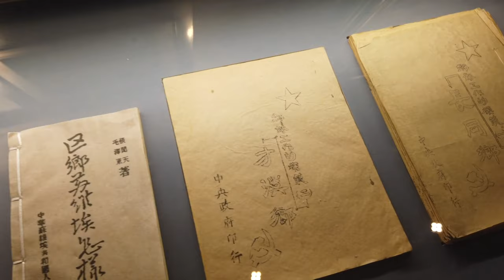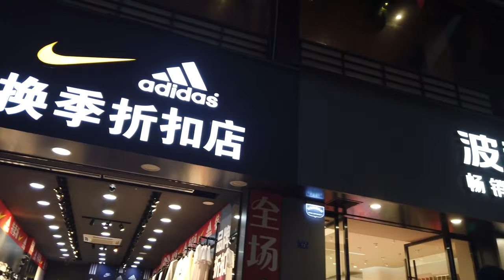The COMMUNIST Capital of China | Zunyi 遵义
The most communist city in China...